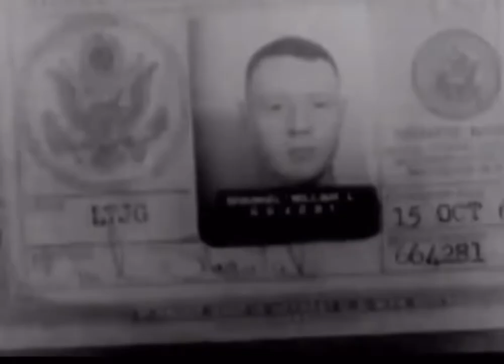Chizh / Phantom, 1993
A song about Soviet advisors covertly fighting the USAF and USN during Vietnam.

All footage is neither made by me or owned by me.

Lyrics. (English)

I'm running a scorched earth
Fixed a headset on the run
My "Phantom" as a white sparrow on a sprawled wing
Roaring and ascending.

I see the blue distance
It's so pity to disturb it.
It's a pity, that you can't see it. Our way is harsh and far.
My "Phantom" heading East.

I'm performing a left turn,
I'm a butcher now, not a pilot,
Bowing over a sight, and rockets are rushing to the aim,
One more sortie ahead.

I see the white line in the sky
My "Phantom" losing altitude
Ejector -- that's salvation, and a tension on the cords,
Heart into the boots, I'm going into a spin.

Just as I landed,
A wild scream shouted out of the clusters --
Yellow-faced Vietnamese are squealing in clusters like hares,
I felt on the ground and hush.

I'm going a cursed earth again
No headset on my head
There is a gun muzzle, soldiers prod into my back
My life is now hang by a thread.

"Who's that pilot who shot me down?"
I'd asked one viet,
Those cross-eyed, who lead the interrogation, answered me:
"You were shot down by our pilot Lee Si Tsin".

You're lying for nothing, Vietnamese.
I heard clearly in my headset earphones:
"Kolya, let her rip, and I'll get him!", "Vanya, hit 'em! I'll cover you!"
Ivan the Russian Ace had shot me down.

Far away from here my native Texas,
Mother and father waiting for me there,
My "Phantom" exploded quickly in the clear blue sky,
I'll never see you again.

Lyrics. (Russian)

Я бегу по выжженной земле,
Гермошлем захлопнув на ходу.
Мой "Фантом" стрелою белой на распластанном крыле
С рёвом набирает высоту.

Вижу голубеющую даль -
Нарушать такую просто жаль.
Жаль, что ты её не видишь! Путь наш труден и далёк.
Мой "Фантом" несётся на восток.

Делаю я левый поворот,
Я теперь палач, а не пилот:
Нагибаюсь над прицелом - и ракеты мчатся к цели.
Впереди ещё один заход.

Вижу в небе белую черту -
Мой "Фантом" теряет высоту.
Катапульта - вот спасенье! И на стропах - натяженье,
Сердце - в пятки: в штопор я иду.

Только приземлился, в тот же миг
Из кустов раздался дикий крик:
Желтолицые вьетнамцы верещат в кустах, как зайцы.
Я упал на землю и затих.

Вновь иду по проклятой земле.
Гермошлема нет на голове.
Сзади дулом автомата в спину тычут мне солдаты,
Жизнь моя висит на волоске.

"Кто же тот пилот, что меня сбил?" -
Одного вьетнамца я спросил.
Отвечал мне тот раскосый, что командовал допросом:
"Сбил тебя наш лётчик Ли Си Цын".

Это вы, вьетнамцы, врёте зря!
В шлемофоне чётко слышал я:
"Коля, жми, а я накрою!" - "Ваня, бей, а я прикрою!"
Русский ас Иван подбил меня.

Где-то там вдали родной Техас,
Дома ждут меня отец и мать.
Мой "Фантом" взорвался быстро в небе голубом и чистом -
Мне теперь вас больше не видать...